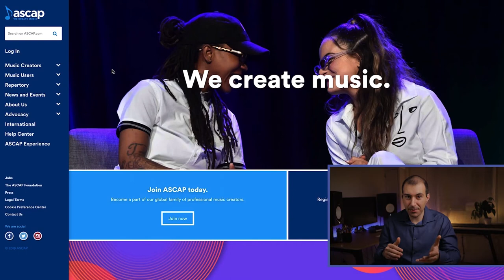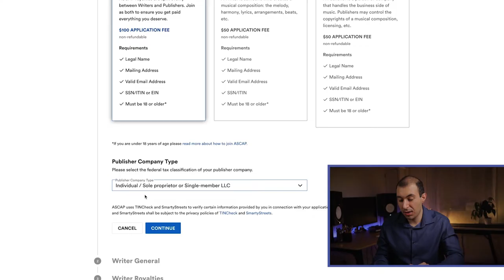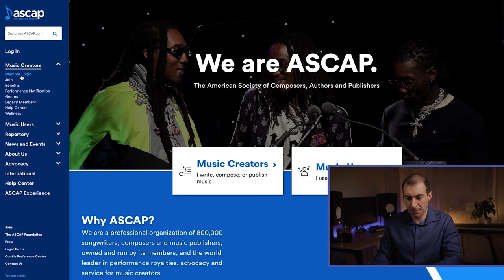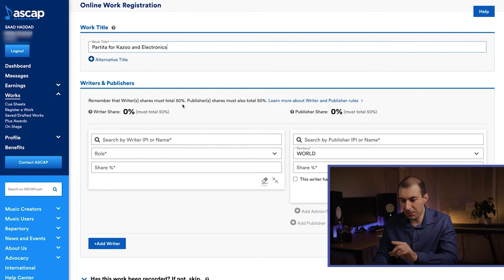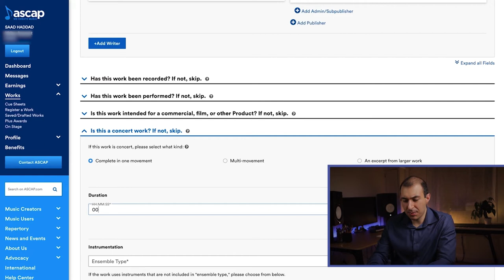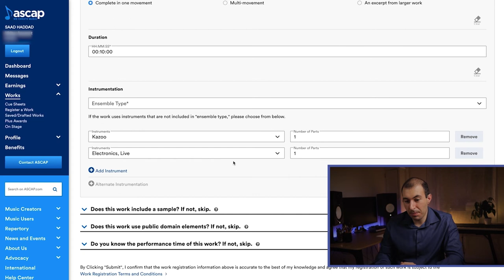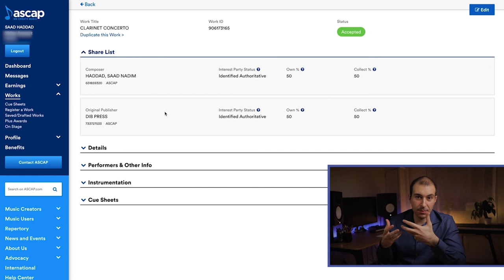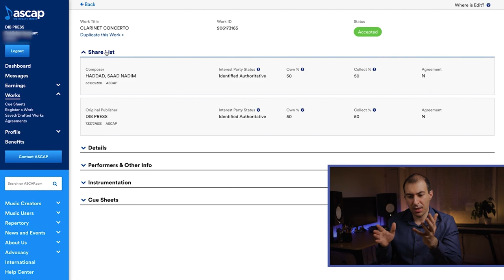How to Join and Register Your Works with ASCAP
Ready to take the next step in your composing journey?

Here’s a bit about my journey:

Age 7: Inspired by a book about Mozart, I knew I wanted to become a composer.
Age 15: Joined the Los Angeles Philharmonic’s Composer Fellowship Program, mentored by Steven Stucky.
Age 22: Earned my B.M. in Composition from USC, studying under Donald Crockett, Stephen Hartke, Frank Ticheli, and Bruce Broughton.
Age 24: Completed my M.M. at Juilliard under John Corigliano.
Age 29: Named Composer-in-Residence at the California Symphony.
Age 30: Graduated with a D.M.A. from Columbia University and joined their faculty.
Age 31: Premiered “Aysheen” with the Los Angeles Philharmonic.

Today, I have a growing catalog of over 50 compositions that have been performed in China, Brazil, Britain, Germany, France, Italy, South Korea, Austria, Sweden, Canada, and the United States. These works include pieces for orchestra, chamber ensemble, vocalists, soloists, and electronics.

It took me 25 years to get to where I am today. Loving music is not enough. It takes doing the work that no one sees in the hopes of attaining an outcome that is not guaranteed.